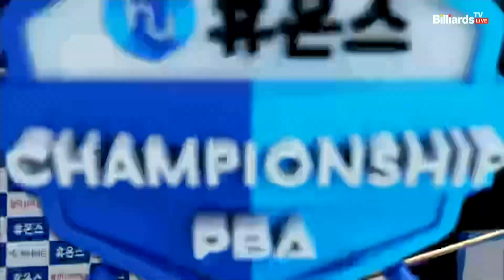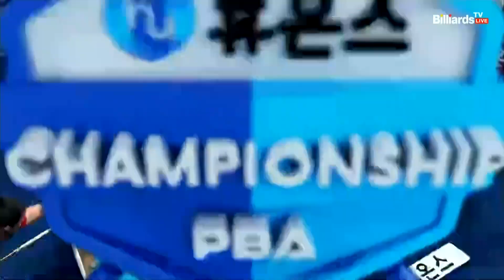마르티네스 vs 모리 32강 3세트[휴온스 PBA 챔피언십 2022]